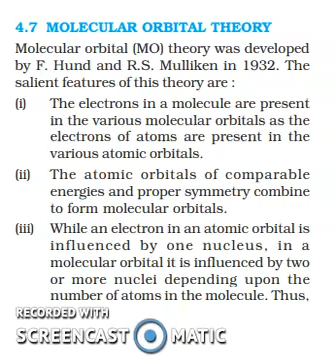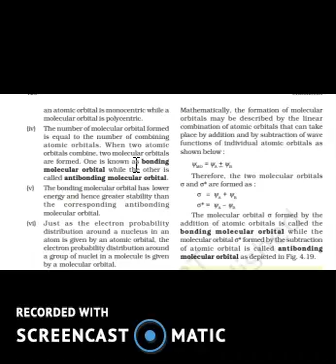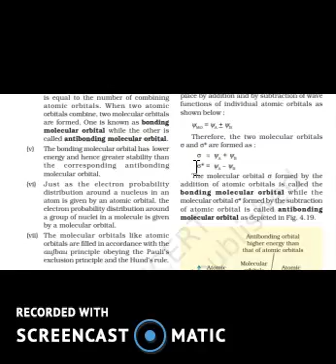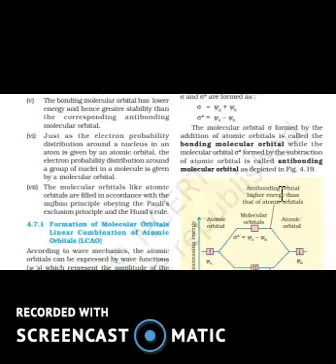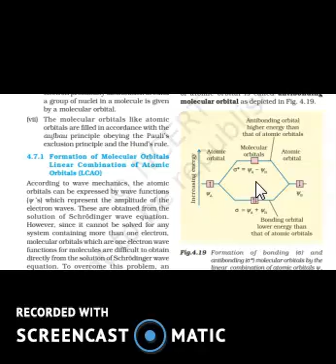MOLECULAR ORBITAL THEORY CLASS 11 BY SHIVANI